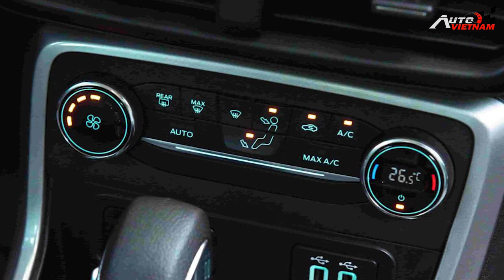Ford Ecosport 2021: Cắt bớt option, nhưng giá không đổi!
-Ford Ecosport 2021 là một trong những mẫu xe khai phá phân khúc Crossover hạng B ở tại Việt Nam, tuy vậy thì bước sang năm 2021, Ford lại tung ra 1 phiên bản với nhiều điều khó hiểu, hãy cùng chúng tôi tìm hiểu nhé.